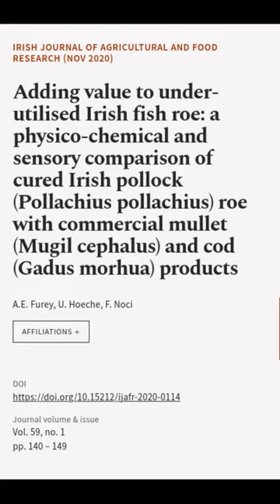Adding value to under-utilised Irish fish roe: a physico-chemical and sensory compari... | RTCL.TV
### Keywords ###

### Article Attribution ###
Title: Adding value to under-utilised Irish fish roe: a physico-chemical and sensory comparison of cured Irish pollock (Pollachius pollachius) roe with commercial mullet (Mugil cephalus) and cod (Gadus morhua) products
Authors: A.E. Furey, U. Hoeche ,and F. Noci
Publisher: Compuscript Ltd
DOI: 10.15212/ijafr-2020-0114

### Video Timestamps ###
0:00:00 - Summary
0:00:34 - Title
0:00:38 - End